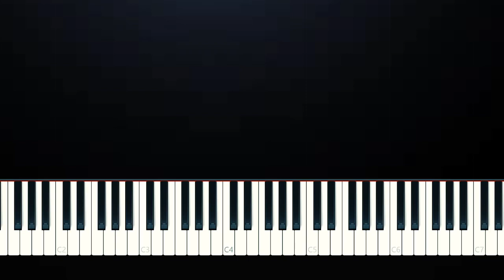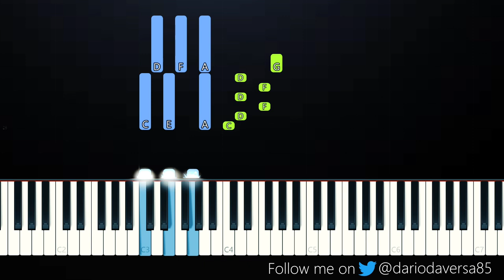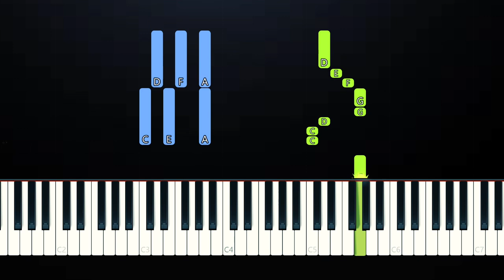HRVY - NEVERMIND (Piano Tutorial)